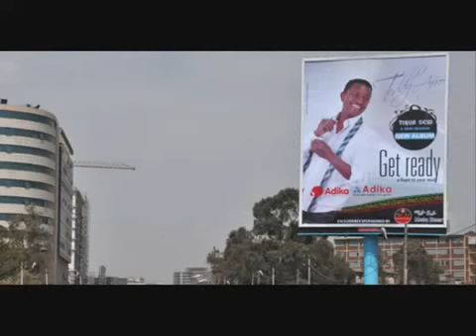Teddy Afro - Oh Africa